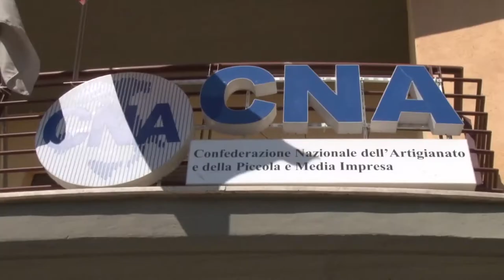Crollo demografico, gli abruzzesi vanno via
Quasi 30mila persone hanno lasciato l'Abruzzo negli ultimi sei anni. È un vero e proprio crollo demografico quello che emerge dallo studio dell'economista Aldo Ronci, secondo cui l'Abruzzo è tra le prime regioni italiane per spopolamento.